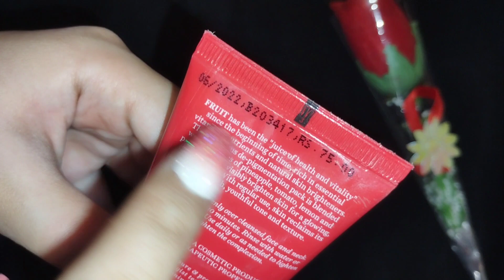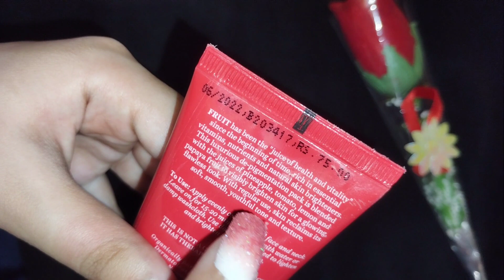Biotique|Bio fruit Brightning depigmentation & tan removal face pack#skincare